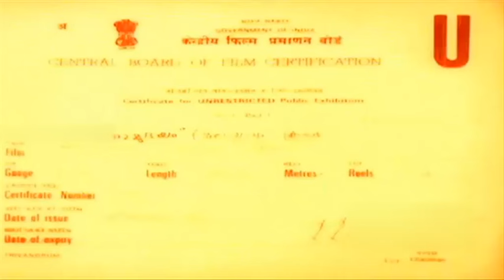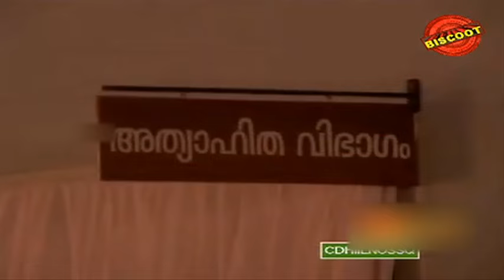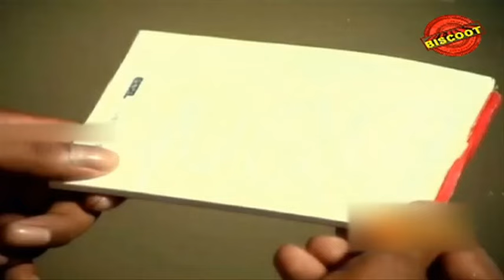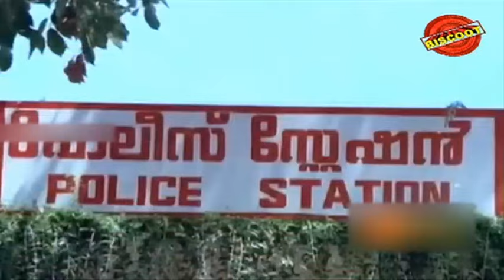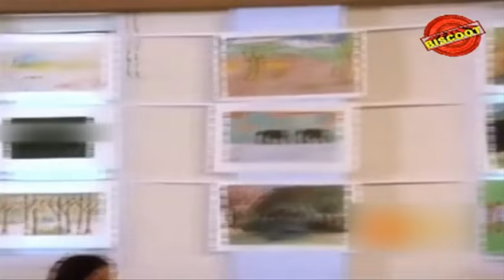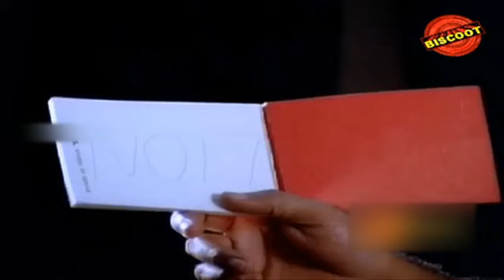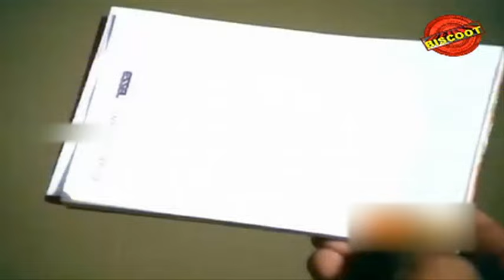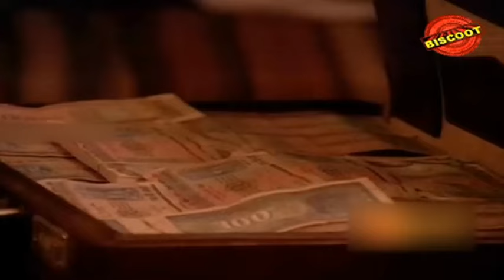Patham Adyayam Malayalam Full Movie | Bala, Udhayathara, Murali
Watch Full Length Malayalam Movie 'Patham Adyayam' released in year 2010 . Directed by P. K. Radhakrishnan, Music by Mohan Sitara and starring  Bala, Udhayathara, Murali.

Movie Name : Patham Adyayam (2010 )
Cast : Bala, Udhayathara, Murali
Director : P. K. Radhakrishnan